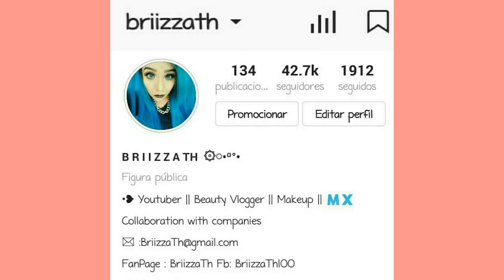Maquillaje con Pigmento